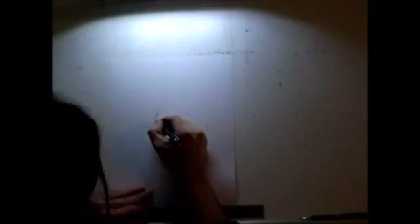Bat for Lashes Art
This is me drawing Natasha Khan of Bat for Lashes as a bird woman, I call this piece Two Hearted dream, set to her song Sleep Alone. Sorry for the low quality, it's my 1st video, future ones will look better I swear